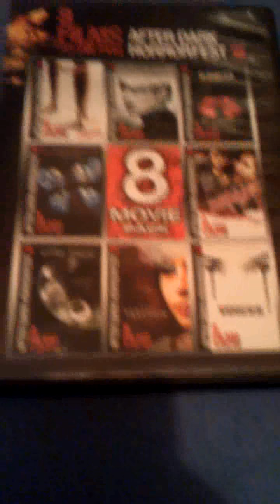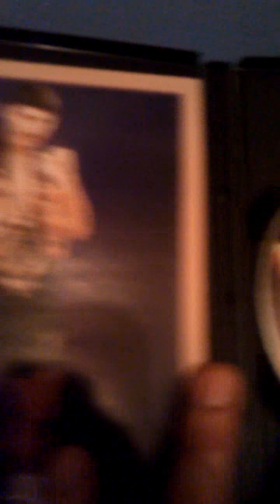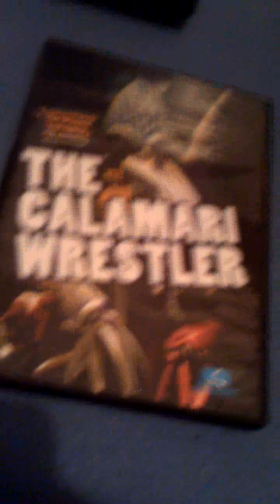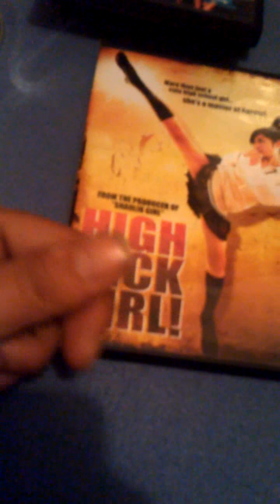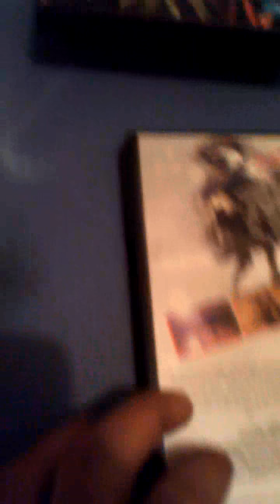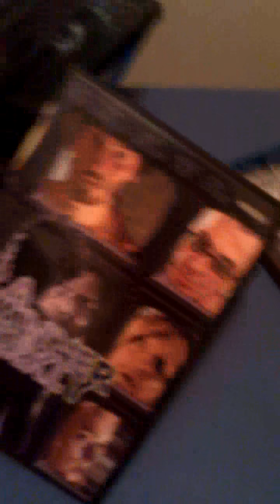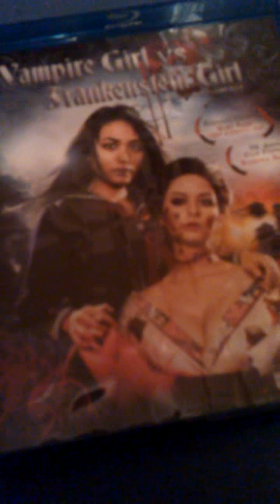Dvd update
A slaughter